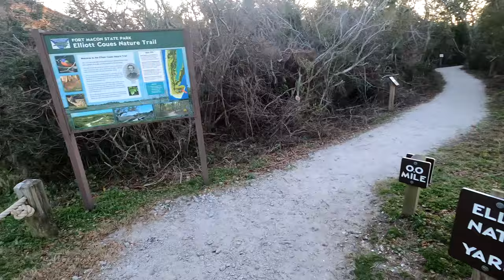Ft. Macon State Park/Elliott Coues' Nature Trail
Hiking at Ft. Macon in 30-degree temps with howling winds.  It was worth it!

Atlantic Beach, NC - Ft. Macon State Park

 - Chimez by Dan Henig
 - Shoulder Closures by Gunnar Olsen